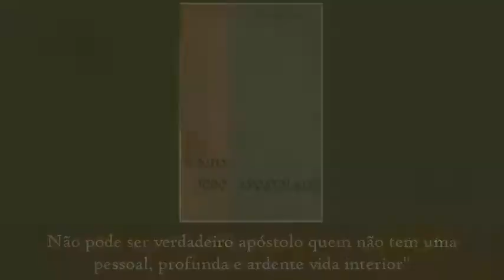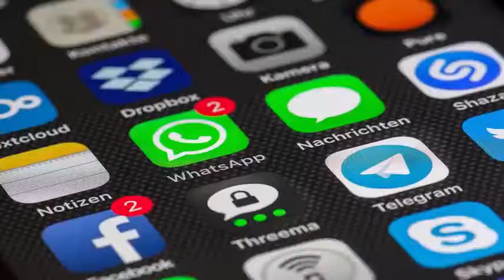A alma de todo apostolado - Dom Juan Batista Chautard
Descrição:

O livro aborda uma grande ideia: a vida de um cristão não tem sentido se não cumpre com o mandato de Cristo de aproximar a Deus a outros homens.

O autor põe em relevo, nestas páginas, que o cristão não é bom cristão de não estiver com uma presença ativa no meio dos homens. No entanto, faz notar que chegaria ao fracasso se não atendesse com esmero o cuidado da sua própria alma. Isto é, uma contínua preocupação de estar unido a Deus por meio de uma profunda vida de trato íntimo com Deus.

"A resposta à pergunta: como se pode ser apóstolo? já está dada numa ampla literatura ascética; basta recordar a notabilíssima obra do P. Chautard: A alma de todo apostolado, sempre atual por suas afirmações, que são fundamentais e nos levam a fortalecer as raízes interiores do apostolado externo. O apostolado é um fenômeno de exuberância espiritual e pessoal... Não pode ser verdadeiro apóstolo quem não tem uma pessoal, profunda e ardente vida interior" (Paulo VI, 31-I-1968).